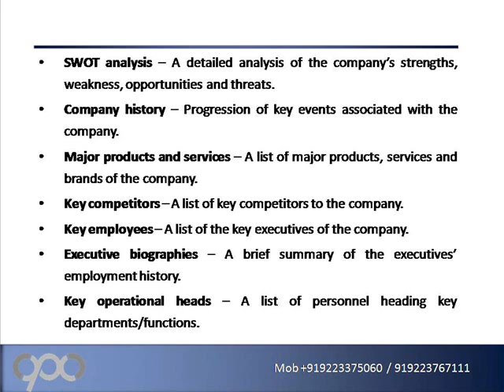Highmark Inc Strategic SWOT Analysis Review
Companyprofilesandconferences.com glad to promote a new report on "Highmark Inc. - Strategic SWOT Analysis Review" which provides a comprehensive insight into the company's history, corporate strategy, business structure and operations also contains a detailed SWOT analysis, information on the company's key employees, key competitors and major products and services.